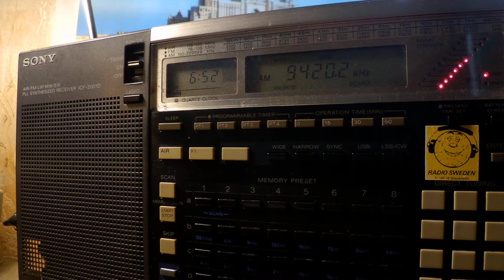18 09 2019 Voice of Greece in Arabic to WeEu 0651 on 9420 Avlis tx#3